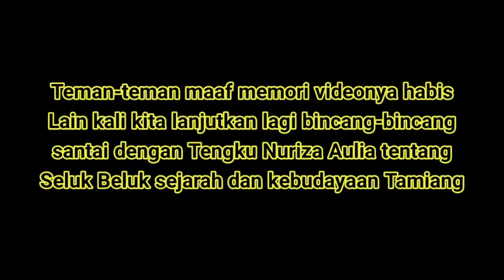BINCANG SANTAI TENTANG SEJARAH DAN BUDAYA ACEH TAMIANG | Putraalfayyed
bersama abang kita yang adalah seorang sejarawan muda Aceh Tamiang yaitu Tengku Nuriza Aulia